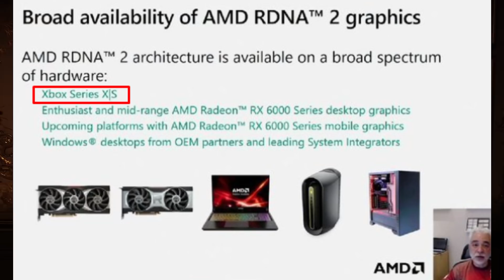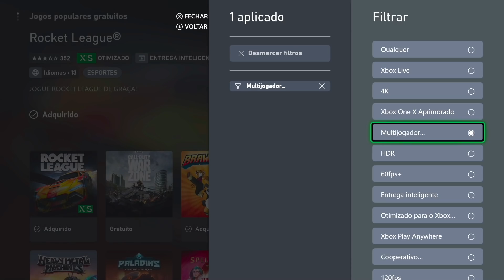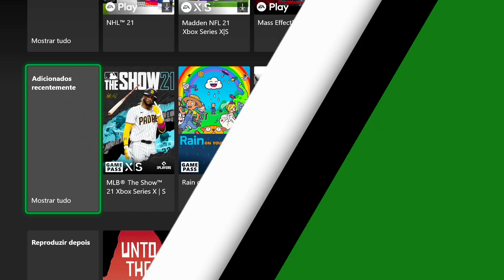JOGUE DE GRAÇA AGORA no XBOX! TECNOLOGIA INCRÍVEL SÓ NO XBOX e MUITO MAIS NOVIDADES!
Novidades INCRÍVEIS sobre o XBOX! Jogo liberado pra você jogar de graça antes do lançamento! Mais de 60 jogos liberados agora realmente de graça pra todos no Xbox One e Xbox Series! Xbox Game Pass bate record de assinantes! Tecnologia incrível da AMD vai melhorar muito gráficos e performance dos jogos no Xbox Series S e X e ainda 4 jogos estão saindo do Xbox Game Pass no final do mês de abril!

Todas as Promoções da Semana - Deals With Gold do XBOX, Saldões e mais aqui galera: